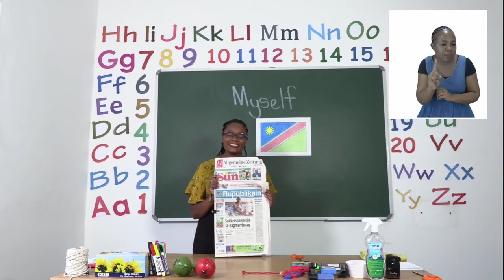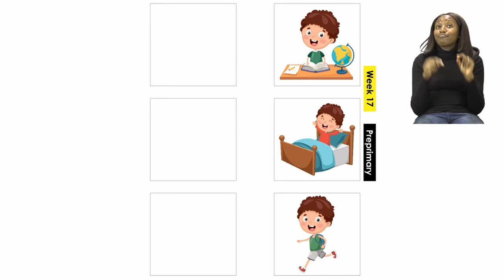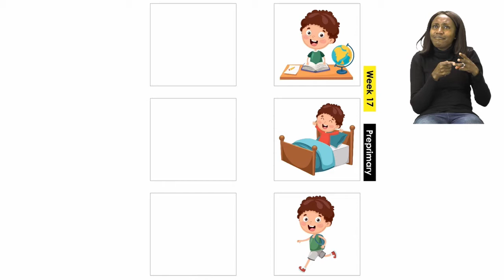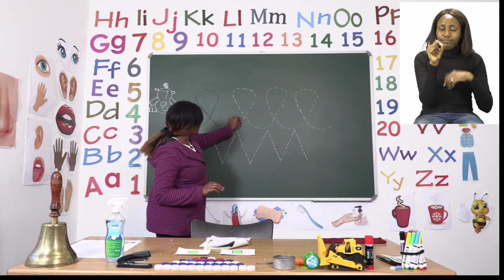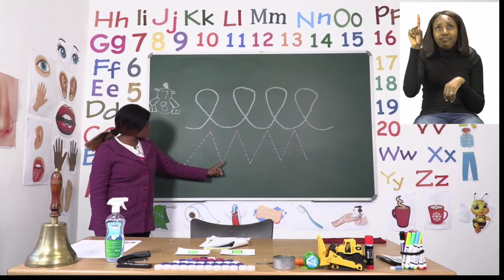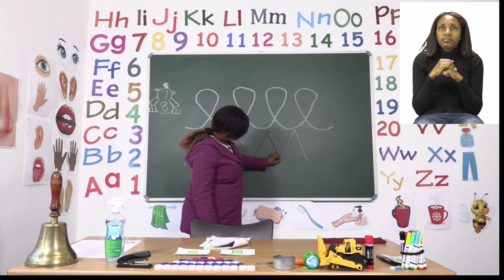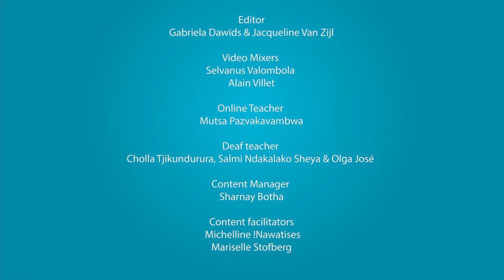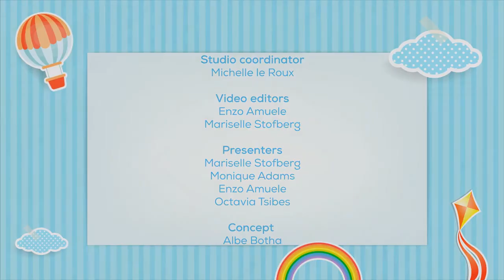Active Kids Episode 260 - 10 August 2021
Fresh, tasty and always fun with Bakpro! The week My Zone Active Kids is all about Yummy in my Tummy and today we learn more about sandwiches!

We also have a super fun arts and crafts just for you!